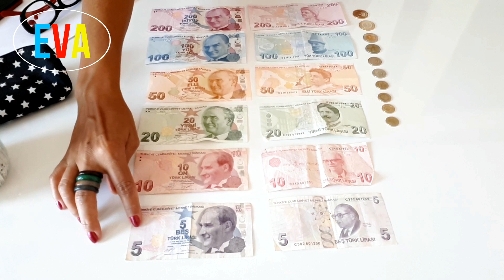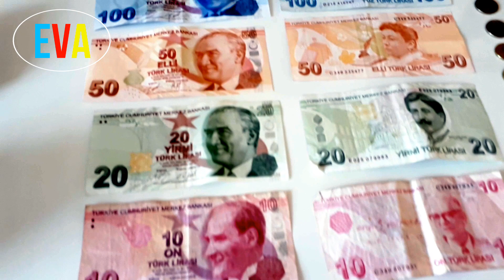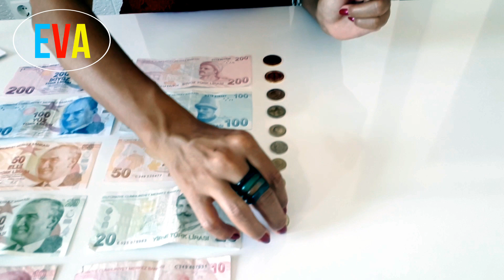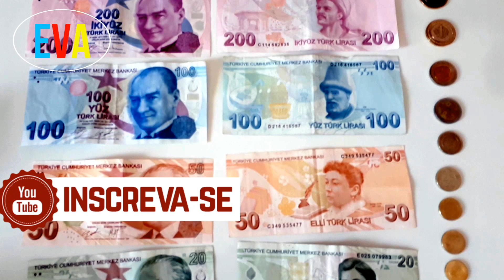dinheiro turco aa moedas turcas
Bem vindo ao nosso canal Eva Oliveira e Savas Kasli.Conhecer Turquia e Historia Cultural.

Sou Maria Eva .Brasileira,Casada.Historiadora e Estilista.Moro na Turquia.
E hoje nosso video e sobre o dinheiro Turco.
Beijo com glamour